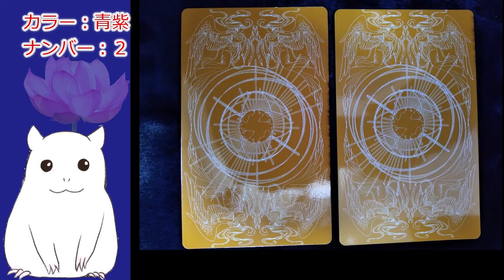【ゆっくり】本日の占い・今日のアドバイス【見た時がタイミング】